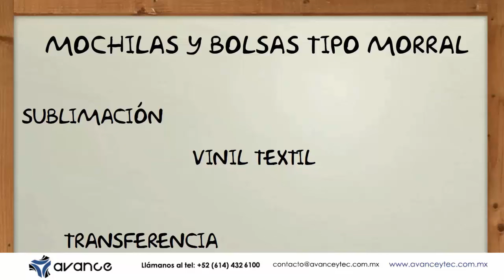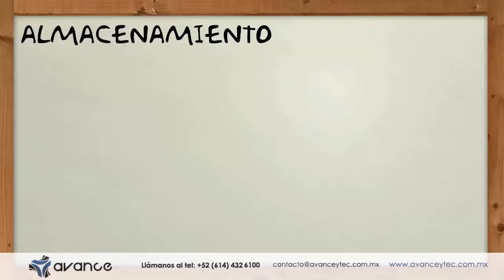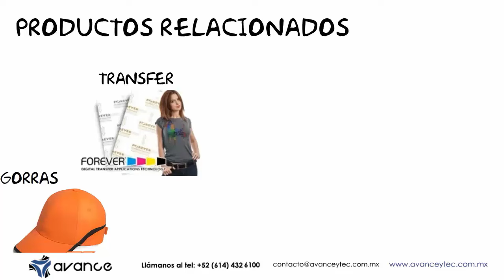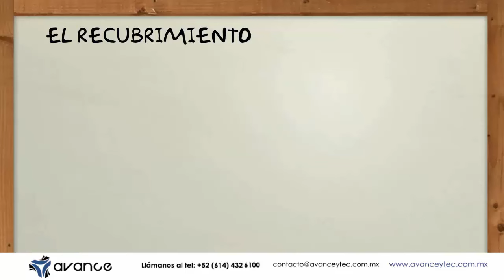¡Conoce las nuevas Mochilas y Bolsas BAGpk!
Descripción

Bolsas tipo morral y mochilas resistentes elaboradas con 100% poliéster y diseños originales que permiten ser personalizadas mediante sublimación, transferencia, vinil textil, serigrafía y parches bordados.

Características del Equipo:

Composición: 100% poliéster
Sujeción: Ojillos metálicos y cordón hueco de 5mm
Dimensiones:
Ancho: 35.5 centímetros
Alto: 45 centímetros